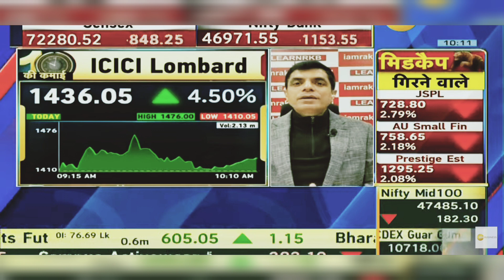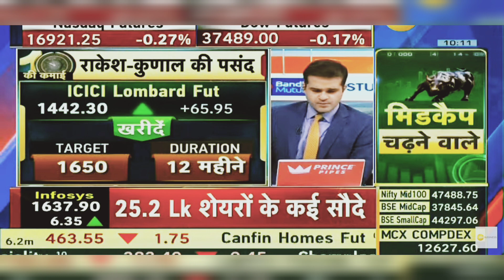ICICI Lombard Share News: ICICI Lombard Share Latest News | 17th January 2024